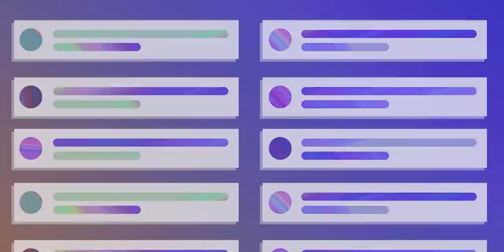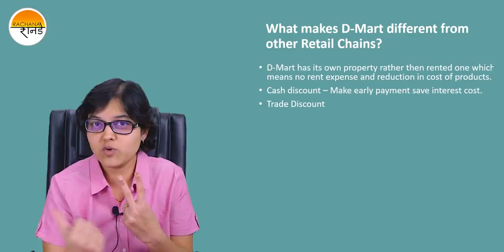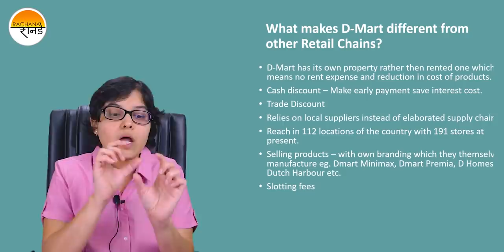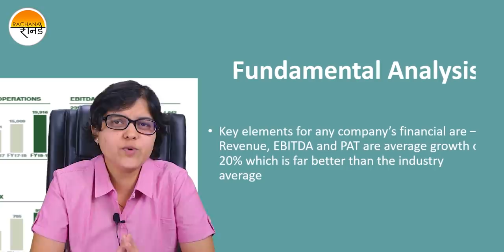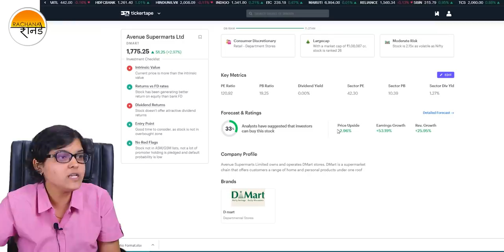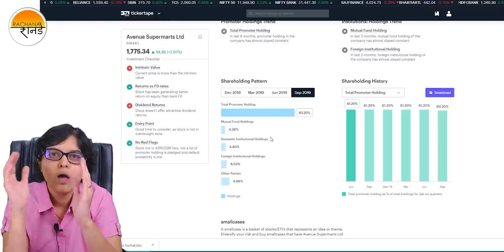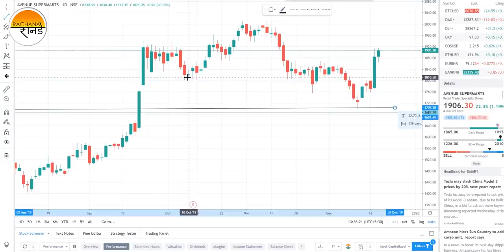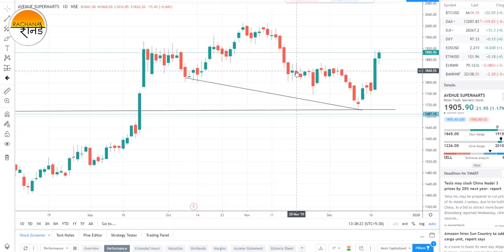DMart Fundamental Analysis + Technical Analysis By CA Rachana Ranade | Avenue Supermarts Share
Learn how DMart operates as a business, what makes it a profitable business? In this Fundamental Analysis + Technical Analysis lecture CA Rachana Ranade has explained the business in a most simplified manner which will help you in deciding whether to in Dmart Share or to wait.